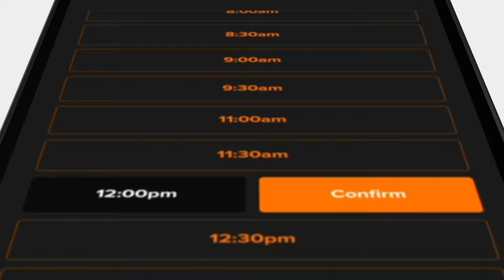Inspección Virtual de Moho de Mold Busters 🏠🔍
¿Preocupado por el moho que acecha en su hogar? ¡Obtenga tranquilidad con la aplicación de inspección virtual de moldes! Nuestra aplicación fácil de usar lo conecta con expertos certificados de Mold Busters para una inspección exhaustiva, todo desde la comodidad de su teléfono.

✅ Inspección de moho rápida y conveniente
✅ Resultados instantáneos e informe detallado
✅ Asesoramiento de expertos y plan de remediación (si es necesario)

No permita que el moho ponga en riesgo su hogar y su familia. ¡Descargue la aplicación Inspección virtual de moho hoy desde App Store, Google Play o Galaxy Store y dé el primer paso hacia un hogar libre de moho!

Cities in Quebec we serve:
Montreal
West Island Montreal
Laval
Longueuil
Brossard
Terrebonne
Repentigny
Saint-Jean-sur-Richelieu
Blainville
Dollard-des-Ormeaux
Boucherville
Vaudreuil-Dorion
Gatineau
Dorval
Chelsea
Mirabel

Cities in Ontario we serve:
Ottawa
Nepean
Kanata
Orleans
Gloucester
Barrhaven
Stittsville
Manotick
Carleton Place
Kemptville
Smith Falls
Perth
Kingston
Hawkesbury
Cumberland
Cornwall
Casselman
Brockville
Belleville